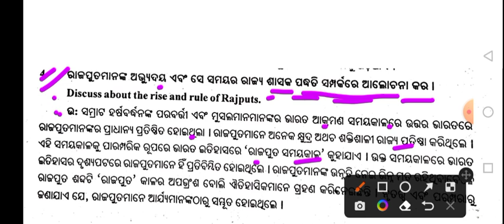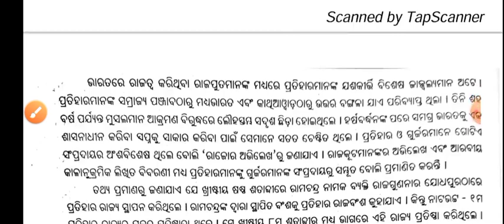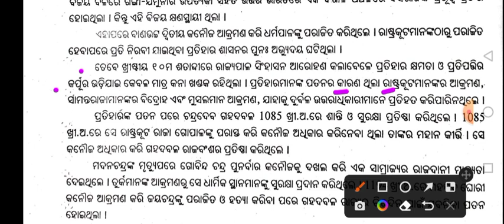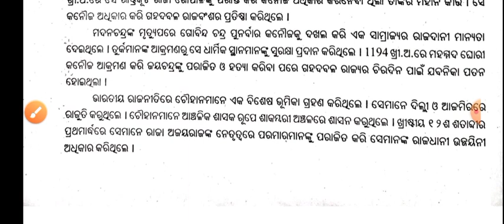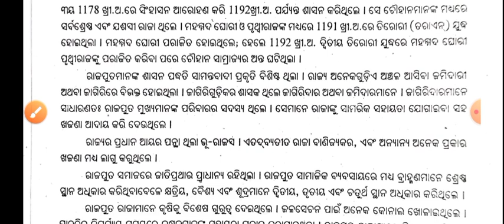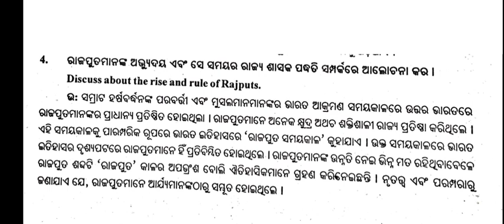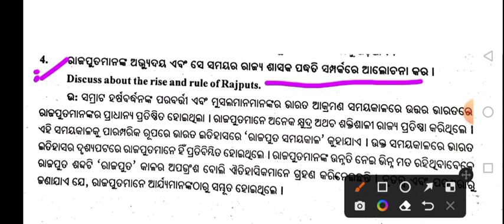+3 3rd Semester History Honours Class ll 3rd Semester History Honours Selection Questions ll Odisha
3rd semester selection questions history